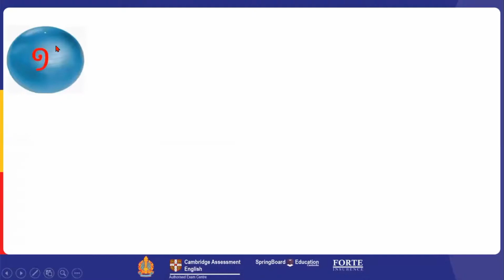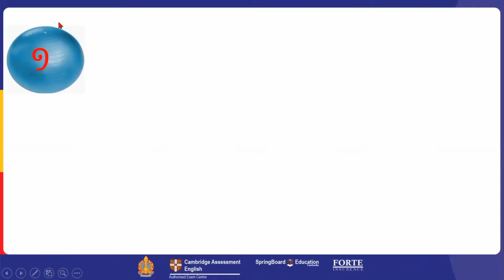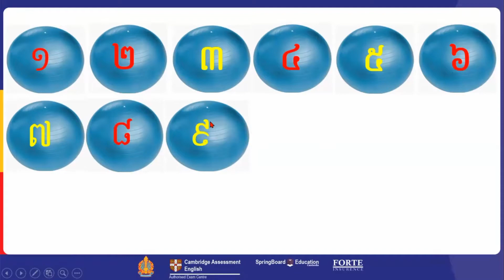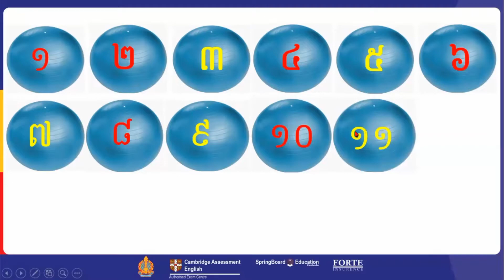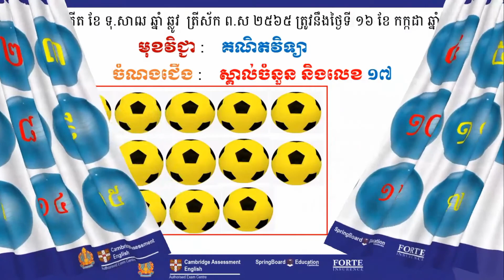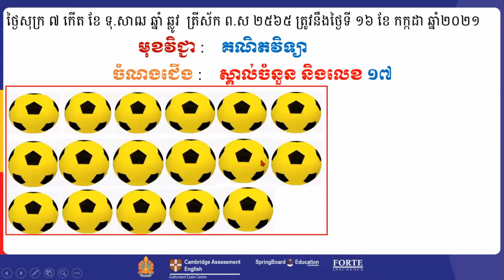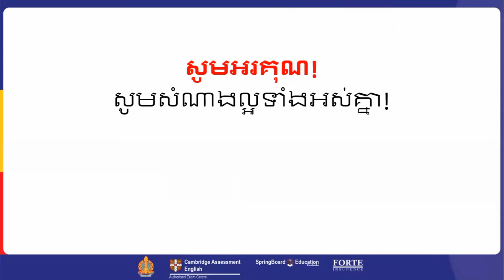មត្តេយ្យកម្រិតខ្ពស់/បុរេគណិត/ ស្គាល់ចំនួន និងលេខ ១៧/ អ្នកគ្រូ អ៊ុង ចិន្តា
[ English below ]
សាលារៀនបញ្ញវន្តអង្គរ (បញ្ញវន្តអង្គរ) ត្រូវបានបង្កើតឡើងដោយបញ្ញវន្តមួយក្រុមដែលបានបញ្ចប់ការសិក្សាមកពីសាកលវិទ្យាល័យល្បីៗនានាទាំងក្នុង និងក្រៅប្រទេស និងមានបទពិសោធន៍ជាច្រើនឆ្នាំ ក្នុងការគ្រប់គ្រង  ដឹកនាំ ចាត់ចែង  និងអភិវឌ្ឍសាលាទាំងក្នុងវិស័យរដ្ឋ និងឯកជន។ AiA ត្រូវបានបង្កើតឡើងក្នុងគោលបំណងផ្តល់ឱ្យកុមារ និងយុវជនកម្ពុជានូវការអប់រំដែលមានលក្ខណៈពេញលេញគ្រប់ជ្រុងជ្រោយ (well-rounded education) ដើម្បីពួកគេក្លាយទៅជាពលរដ្ឋសកលដែលមានឯករាជ្យភាព ចេះយកអាសាអ្នកដទៃ និងមានទំនួលខុសត្រូវខ្ពស់ដែលញ៉ាំងឱ្យពួកគេក្លាយជាធនធានដ៏មានតម្លៃសម្រាប់អភិវឌ្ឍប្រទេសកម្ពុជា និងពិភពលោកទាំងមូលនាពេលអនាគត។

The ANGKOR Intellectual Academy (AiA) founded in 2019 by a group of scholars who have graduated from locally and internationally recognized universities and have years of experiences both public and private education sector. AiA has been established to provide Cambodian children and youths with a well-rounded education in order that they will be able to become independent, caring and responsible global citizen who eventually make a positive impact in both Cambodia and the globe.

Vision: Our students achieve their personal excellence in order to become moral and intellectual leaders and responsible global citizens while pursuing a passion for life-long learning.

Mission: AiA provides a well-rounded education to every individual student by inspiring and challenging our leadership team, staff, parents, and community to be fully dedicated to the intellectual, spiritual, emotional, social, and physical growth of students. Simultaneously, our highly qualified staff recognize the value of professional development and uniqueness of each student.

🔹អាសយដ្ឋាន៖
• ទីស្នាក់ការកណ្តាល ៖ ផ្ទះលេខ២៣៤ ផ្លូវលេខ១៣៨ សង្កាត់ទឹកល្អក់២ ខណ្ឌទួលគោក រាជធានីភ្នំពេញ។

• ទីតាំងទី ១ ៖ ផ្លូវវត្តធម្មយុត្តិ ភូមិស្រែព្រីង សង្កាត់កំពង់ឆ្នាំង
ក្រុងកំពង់ឆ្នាំ ខេត្តកំពង់ឆ្នាំង (ជាប់ភោជនីយដ្ឋានសេះសមុទ្រ)។

• ទីតាំងទី ២ ៖ ផ្លូវលេខ១០៤ ភូមិទួលគក សង្កាត់ស្វាយក្រវ៉ាន់ ក្រុងច្បារមន ខេត្តកំពង់ស្ពឺ (ជាប់របងសាលាខេត្តកំពង់ស្ពឺ)។